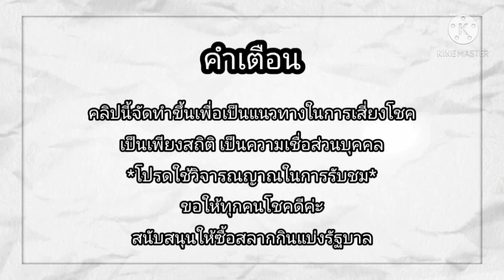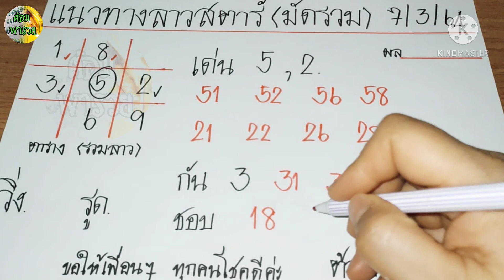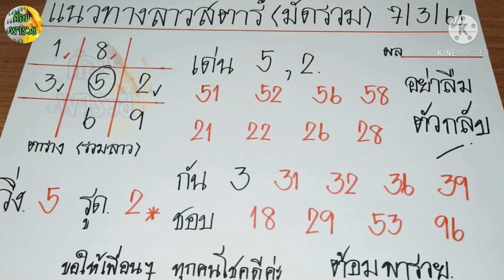แนวทางหวยลาวสตาร์วันนี้(มัดรวม ทุกลาว) วิ่ง4 รูด6 เข้าเยอะม๊าก ตามต่อ 7/3/64@ต้อมพารวยธูปไอ้ไข่ให้โชค